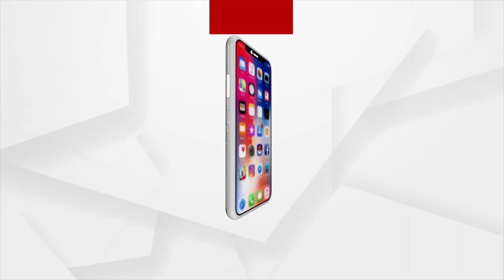ସାରା ରାଏଜନେ ଡରଉଛେ ଜାଡ୍ !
ସାରା ରାଏଜନେ ଡରଉଛେ ଜାଡ ଲାଗି ରହିଛେ ଶୀତ୍ ଆର୍ କୁହୁଡି ଅସ୍ତବ୍ୟସ୍ତ ହେଉଛେ ଜନଜୀବନ ସକାଲୁ ଘରୁ ବାହାରିବା ହେଉଛେ ମୁସ୍କିଲ ।